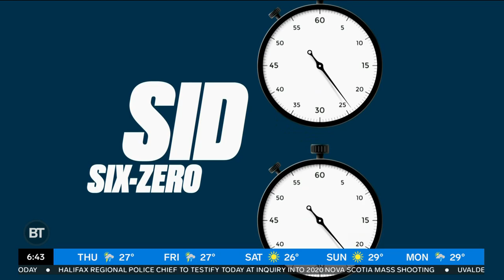Nazem Kadri is bringing the Stanley Cup home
Sid is joined by Sportsnet’s Luke Fox to discuss Nazem Kadri’s experience in the NHL thus far, and how this weekend he will be bringing the Stanley Cup to visit his hometown.